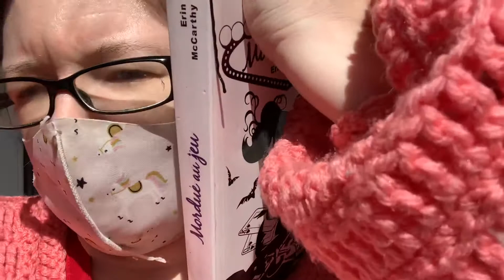Vlog tandem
Bon visionnement à tous